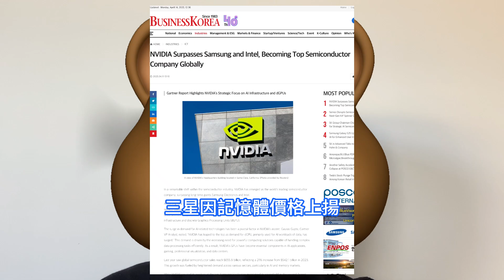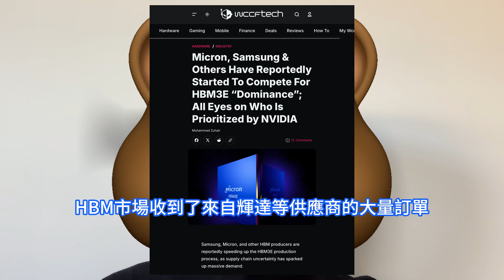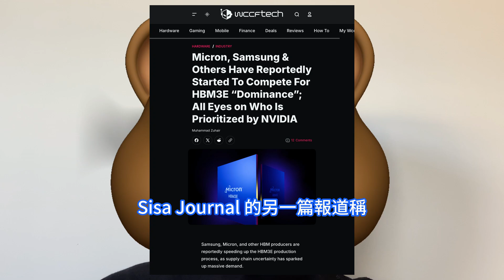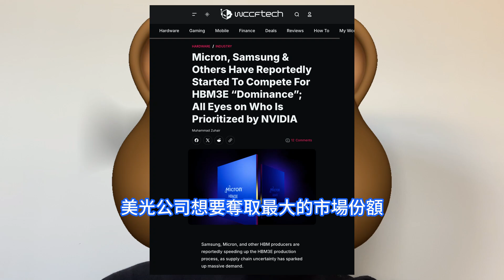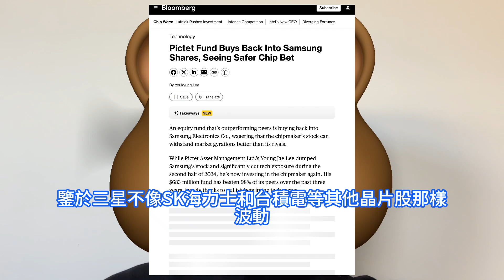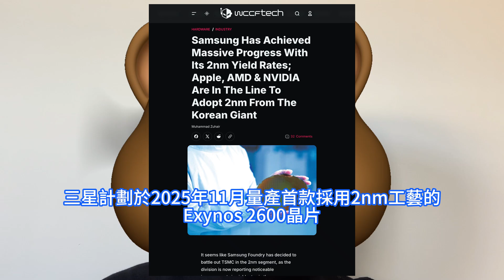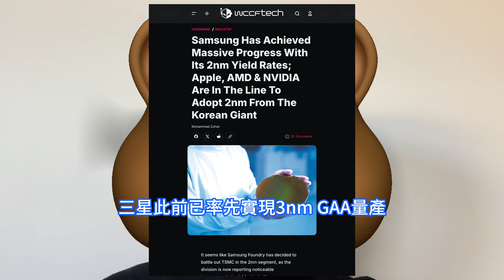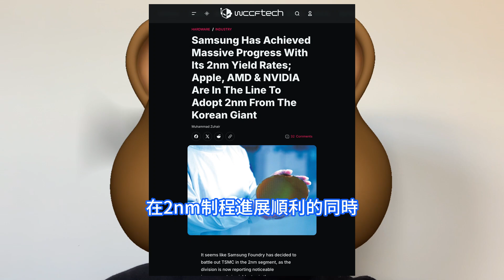重大進展！三星2奈米晶片良率竟突猛達40%，台積電N2工藝為何不屑一顧。Galaxy S26 SoC按時首發，韓真晚Han Jinman上任後瘋飆不停。百達基金重新買入，看好抵御市場波動能力。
人工智慧AI基礎建設的大量需求，以及記憶體強勁增長，是影響2024年半導體廠營收排名變化的關鍵因素。輝達受惠繪圖處理器GPU需求顯著增長，首度躍居全球第一大半導體廠。美光公司有望取代 SK 海力士在 HBM 市場的地位，因為該公司已經開始量產12 層 HBM3E，據稱該技術將與 輝達 的下一代Blackwell Ultra B300 AI 伺服器集成。據韓國媒體日前發文稱，三星計劃於2025年11月量產首款採用2nm工藝的Exynos 2600晶片。若Galaxy S26機型能順利搭載Exynos 2600，三星有望借此展示 2nm技術實力，吸引更多客戶。